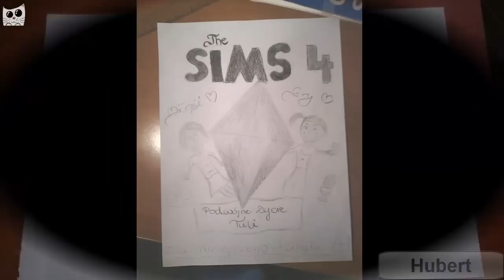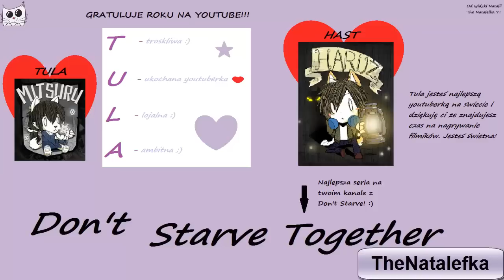Wyniki Konkursu ! Dziękuję za wszystkie prace :)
Przed Wami filmik z wszystkimi Waszymi pracami :)
Bardzo dziękuję wszystkim osobom,które wzięły udział w konkursie,a zwycięzcom gratuluję ! :))
Proszę o kontakt meilowy osoby,które wygrały:)